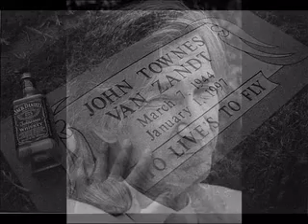If I needed you / Requested by Ben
Townes Van Zandt song.  One of his best.  And he had a lot of good ones!